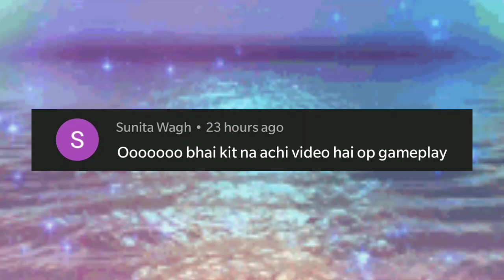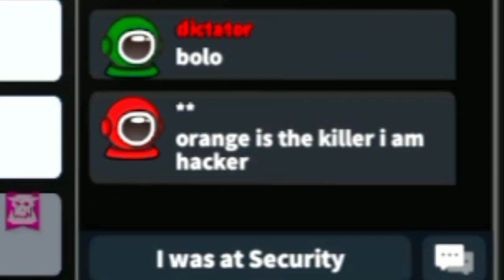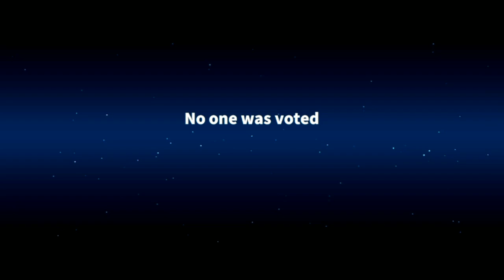Dementor bana doctor 😁|Doctor ke andar Dementor sab bane ulllllu😂|Chotu Insaan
triggered insaan
bounty hunter
hypnotist
survivar
blackjack
dementor
doctor
super sus in hindi
op gameplay
kidyoutuber